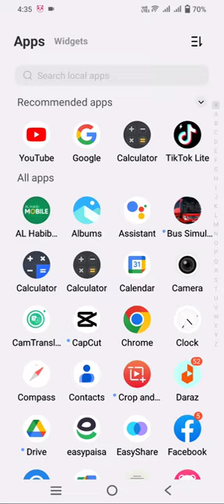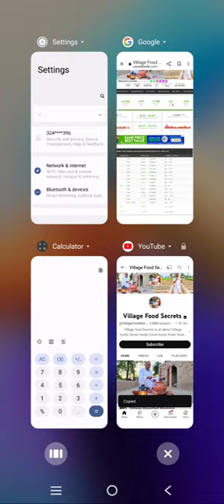YouTuber Mubashir Sadiq monthly income! village food secrets!YouTuber per monthly income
YouTuber Mubashir Sadiq monthly income! village food secrets!YouTuber per monthly income                                                    please phone secrets the Mubashir Sadiq monthly income per day incomes income is Dollar